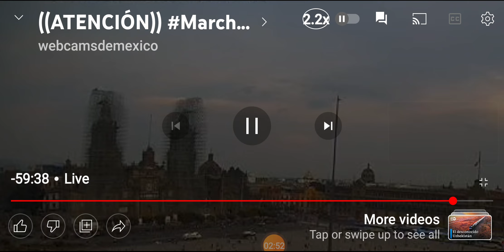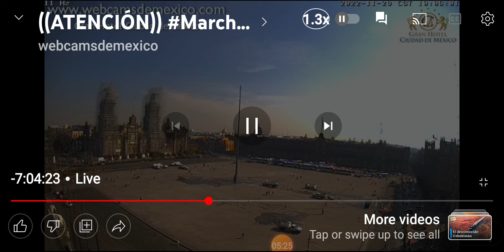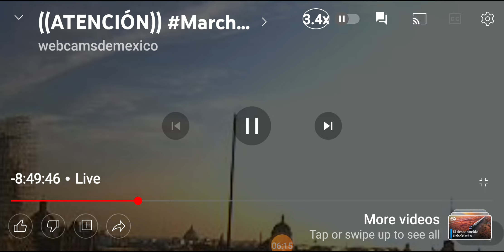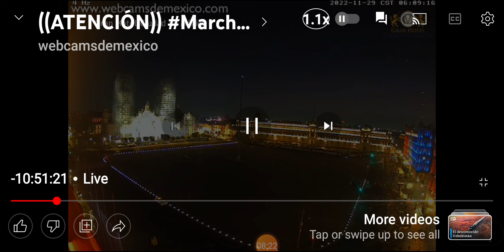Something's VERY close! Hawaii just erupted - dormant for 40 years!